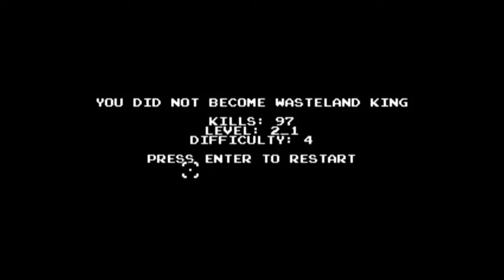Wasteland Kings - He's Just Like a Skull With Legs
Snood Lounge takes a look at another game from the 2013 Mojam, Wasteland Kings.

You can still get this game and many others while supporting charity by getting it on Humble Bundle until March 2nd.